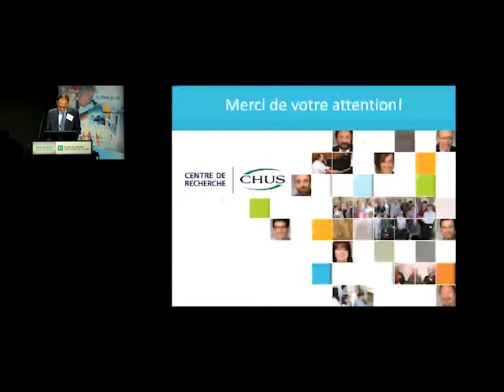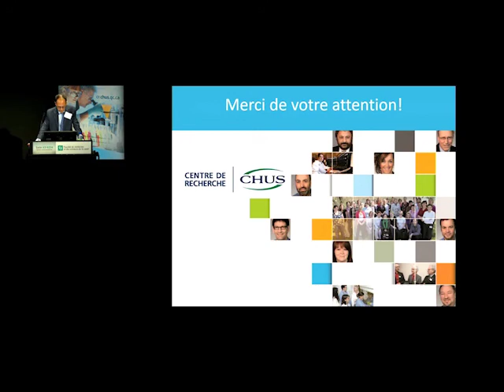Symposium 35 ans de recherche au CRCHUS | Capsule 2 - Renaldo Battista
Conférence intitulée "Recherche et innovation en santé, Enjeux et perspectives"